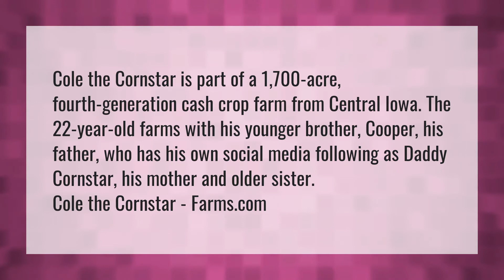Where is Cornstar farms?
Cole The Cornstar • Where is Cornstar farms?